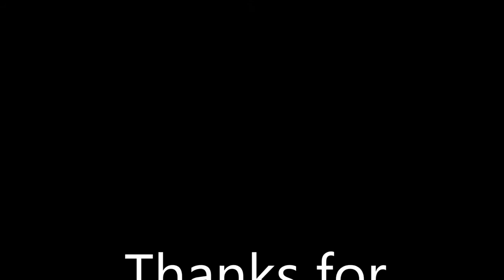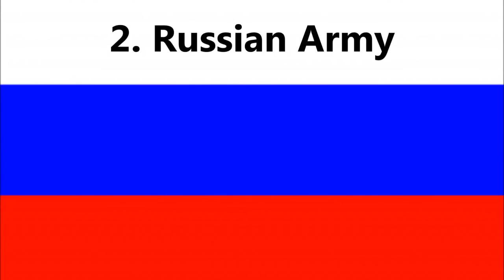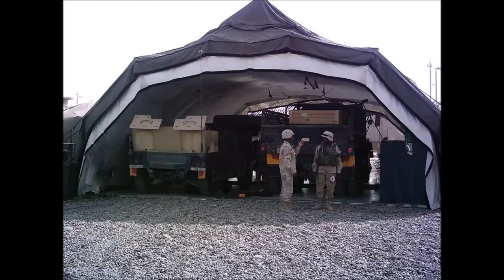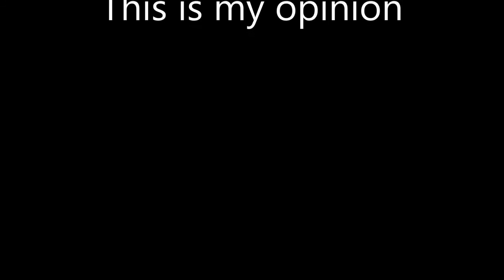breaking news=North Korea ordered 10 Most Powerful Armies in World War 3 Against U.S '''LIVE